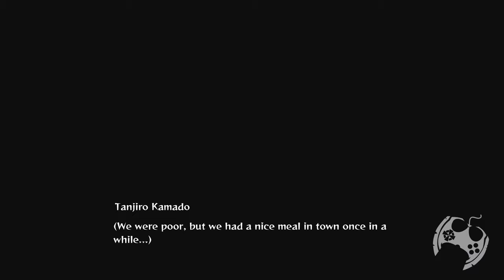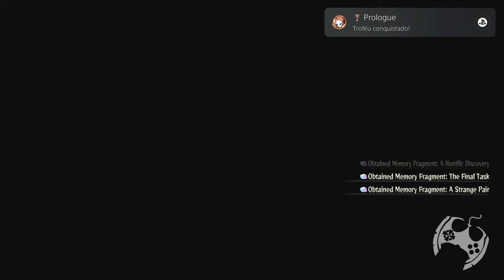Demon Slayer -Kimetsu no Yaiba- The Hinokami Chronicles - O Inicio do Game - Parte 1 [ PS5 - 4K ]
Introdução: 00:00:00
Prologo: 00:04:31
Capitulo 1 - A Seleção Final: 00:21:05

🔻🔻 SEJA MEMBRO 🔻🔻

🔻🔻 CONECTE-SE COMIGO 🔻🔻

Kallil Augusto